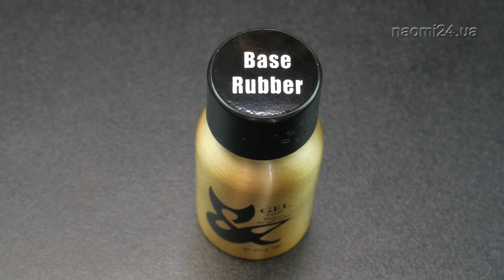База каучуковая для гель-лака F.O.X Rubber Base